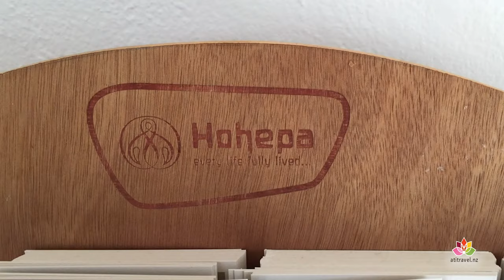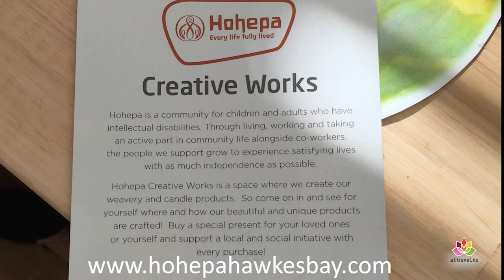Hohepa | Natural | Hand-woven | Social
Beautifully hand-woven cushion covers, scarves, ponchos and bags by exceptionally talented and creative artisans based in Napier, New Zealand.
For more information on ATI Travel custom-designed group or private tour, check out